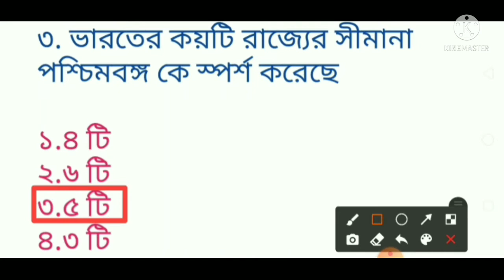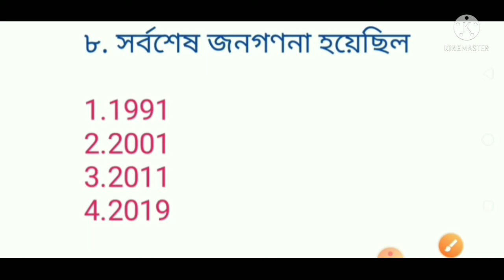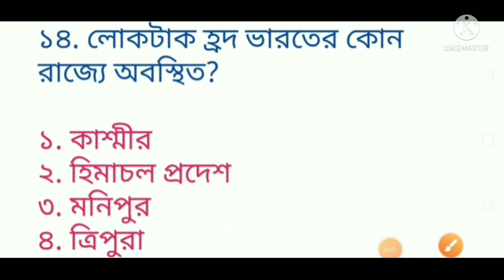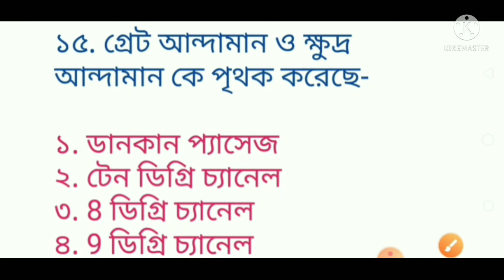gk type questions for wbssc group-c & d | mcq type questions